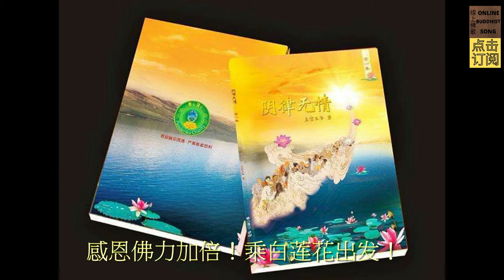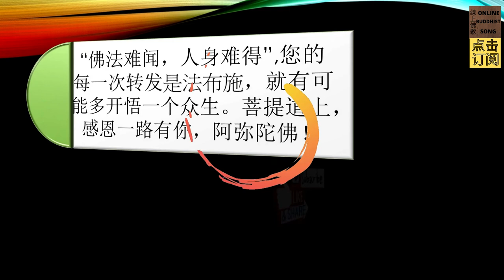阴律无情 03 ：再次叩见冥府最高统帅丰都大帝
《阴律无情》一书，上官玉华师兄花尽今生心血撰写，上中下三界合力，天地鬼神寄予厚望。挽世道，正人心；继前代《玉历宝钞》后，为冥府又一重要著作。阴律无情 03 ：再次叩见冥府最高统帅丰都大帝

内容简介:

当今世道没落，因科技发达，带给世人物质丰富，人心思想便开始急剧变坏。现代人普遍不信因果，认为这是古老思想不合潮流。连小孩子都已不像从前劫初时人性的纯良，更何况大人。殊不知失去古时侯的优良孔孟传统、四书五经教育。

世间虽有善心人士还是会不断的发放一些挽救时弊的信息及文章出来，但众生如不弃恶从善，寿终必定要堕入地狱受尽种种酷刑，无有出离一日。天帝慈悲，见众多大地狱已经非常爆满，还须继续加建，特别是邪淫地狱有很多低年龄的孩子在受苦，皆因他们严重缺乏良好的思想因果教育，实乃人间众生之一大悲痛！

故此天帝特别请示佛，请佛安排一位守清净戒律的阳间佛门弟子，在清醒状态下去地狱参观之后，再返回人间写出一本书籍，将地狱之情形详细纪录，告知阳间众生，文字浅显，报告详实，将地狱情形公诸于世，名为《阴律无情》。此书非同以前阳间流行的扶乩或附体上身所写的善书，又或者是人在做梦时所说出的灵异经历。

而望能警惕世人修心养性，从此不再犯戒犯罪，必定可大大降低寿终入地狱受刑之机会。若能使更多世人醒悟，改邪向正，避祸趋福，勤加行善积福，或能免去之前所造地狱恶因之报，转生福地，或得女转男身，当然详细情形需要佛菩萨及因果来做具体定论。

【回向偈】：
愿以此功德，消除宿现业
增长诸福慧，圆成胜善根
所有刀兵劫，及与饥馑等
悉皆尽灭除，人各习礼让
一切助印者，辗转流通者
现眷咸安乐，先亡获超升
风雨常调顺，人民悉康宁
法界诸含识，同证无上道

阿弥陀佛